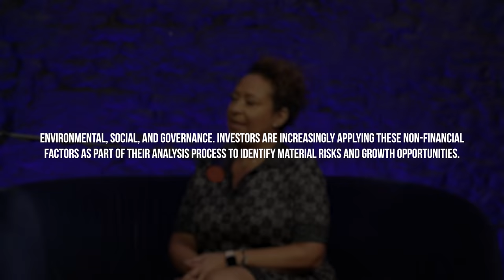How to grow a 50 Billion Dollar Construction Business with Cheryl McKissack | Rants & Gems #77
In this episode we sit down with female development titan Cheryl McKissack. Her firm is the oldest minority owned construction company in the nation. This is a high level conversation for women who want to navigate this predominantly male industry. Take notes because this episode is insightful.

As the market changes, aspiring first-time buyers may need to change their approach. Zillow has gathered tools that can help shoppers make the leap to homeownership on one easy-to-navigate web page. To learn more, visit